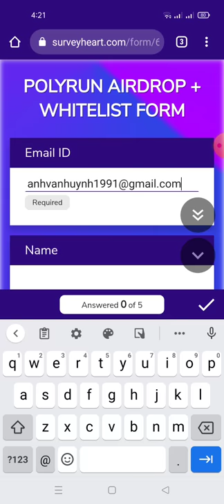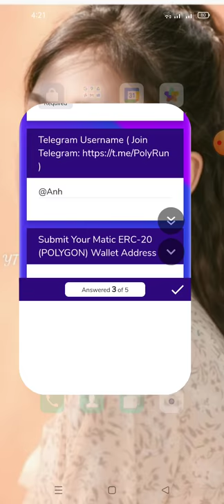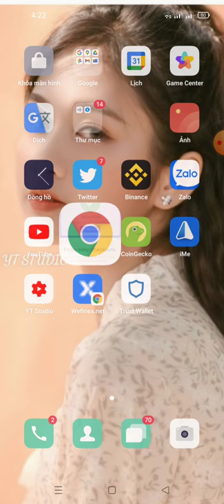PolyRun Airdrop : Get 100 $PRUN Tokens (For First 4,000 Users)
🔹 Quote Retweet This Tweet & Tag 3 Friends.
🔹 Enter Polygon (MATIC) Wallet Address From TokenPocket Or Metamask (Custom RPC)